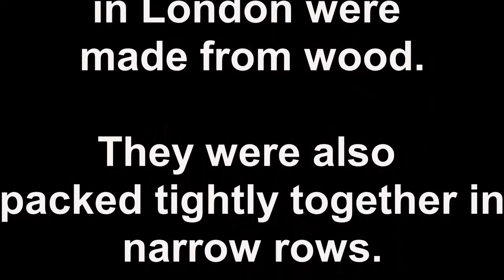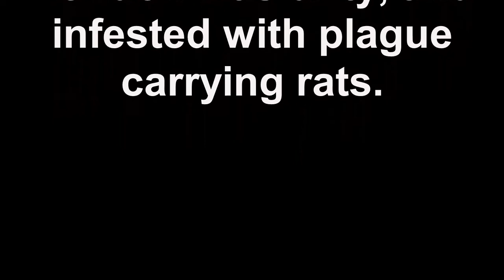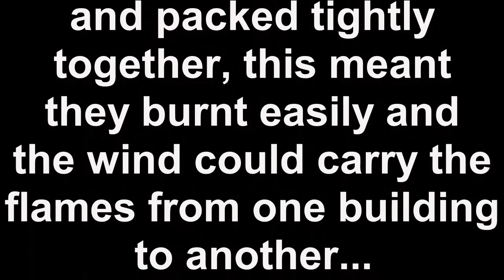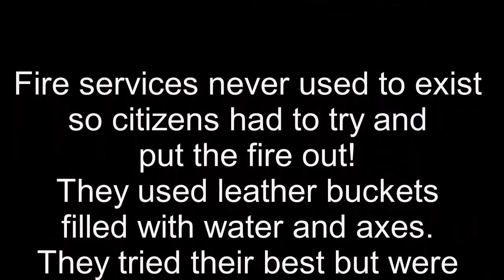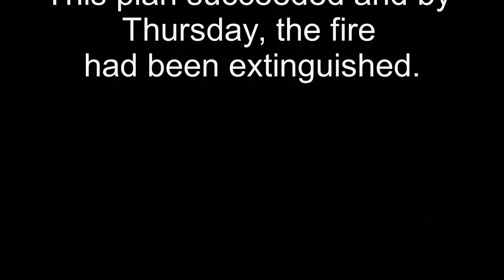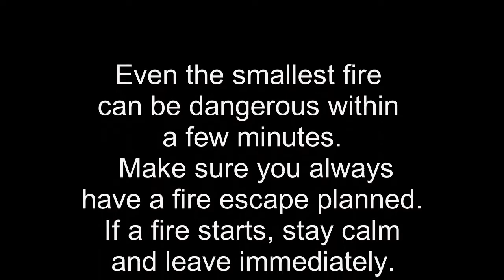childrens sensory story for the Great Fire of London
An overview of the great fire of london - can be used as a sensory story also.

Content created for use in immersive sensory rooms - Working in a special needs school, I create audio and visual content for use in immersion rooms (4D Cinemas).

The work I create can range from educational content to creating various environments/ambience from rainforests to outer space voyages.

These can work in a typical classroom, but work best in immersion rooms.